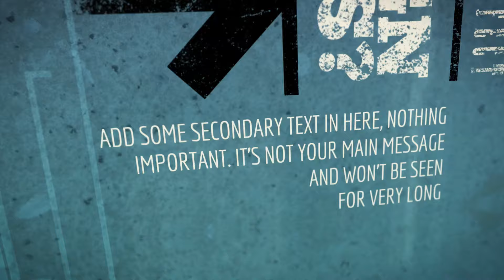Urban Kinetic Type Promo - After Effects Template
Simply place your text and images for an instant energetic display of hard hitting, bold, gritty messages.

Features :

Kinetic Typography
Change all colors from a single layer
High definition 1080p

Grab a free 30 day trial of After Effects directly from Adobe